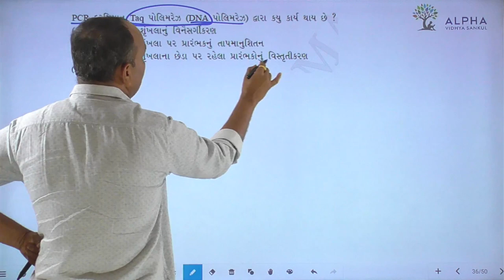Paper 2 | Section A | Que 36 | Biology | Std. 12 | Alpha Vidhya Sankul | in Gujarati by Bhanderi Sir